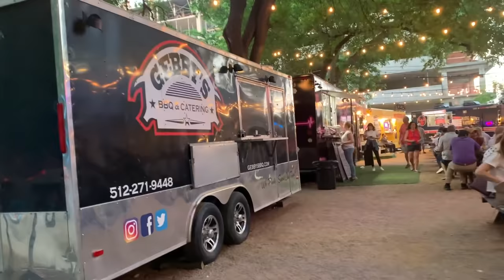Sarah Azhari: Trip With The Family (Part 1)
Hey ya'll.
I've been busy working for my new single which will be released soon, but I also missed hanging out with Tia, so i travelled with Albany and Sara to Texas and visit her.

Sarah